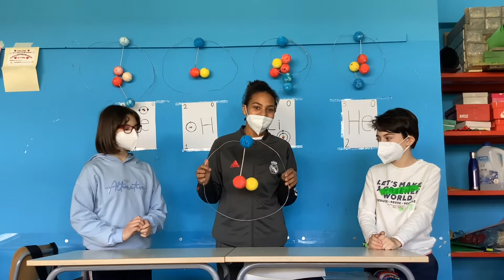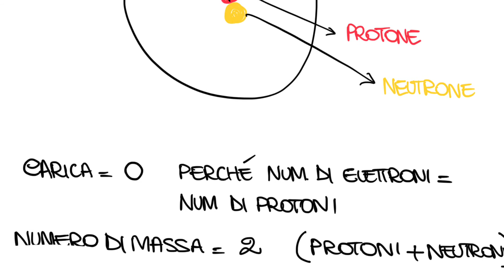la struttura dell’atomo 2H